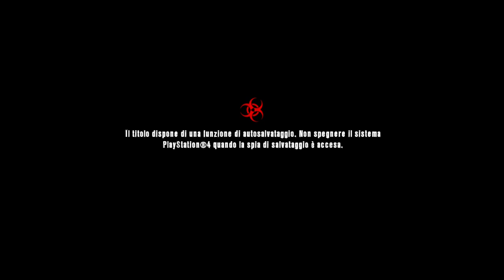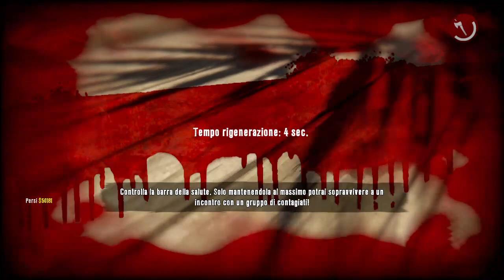Dead Island: Riptide - Definition Edition Capitolo 6 I Cancelli dell'Inferno!